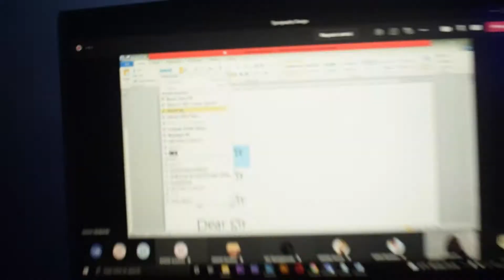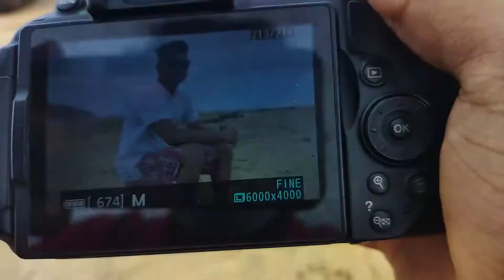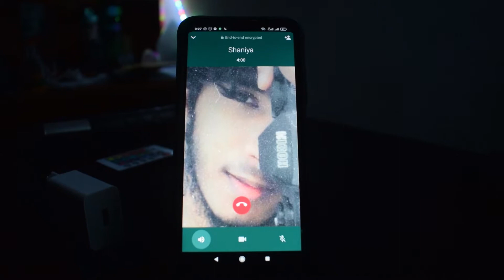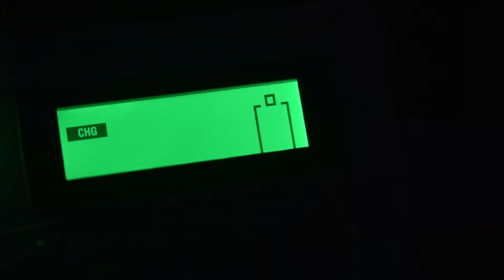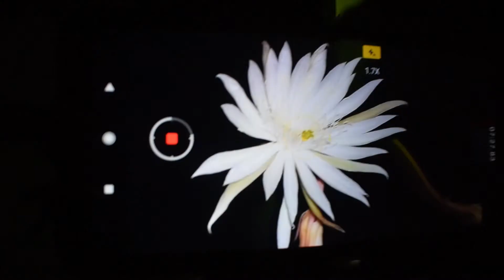BIRTHDAY SUPRISE හැපි බර්ත්ඩේ කුපාඩියො 😂🤣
00:00​- සටල් කොක් එක (day1)
00:28- බැඩ්මින්ටන් ගැහිල්ල (day2)
01:02- BIRTHDAY SUPRISE හැපි බර්ත්ඩේ කුපාඩියො (day3)
03:36- චිකන් ටොස්ට් eka (day4)
04:22- මගේ බර්ත්ඩේ එක (day5)
05:27-  බර්ත්ඩේ ලෙක්චර් එක (day6)
06:31- QOTD (day7)

NEW PODCAST EVERY WENDSDAY (NOT SURE )